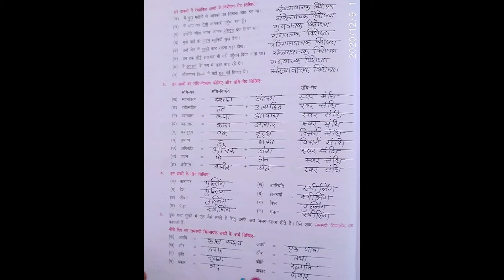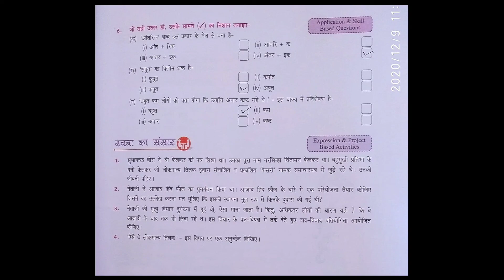Cl.8 Medha Ch.8 Lokmanya ki yaad men (Book-Exercise)